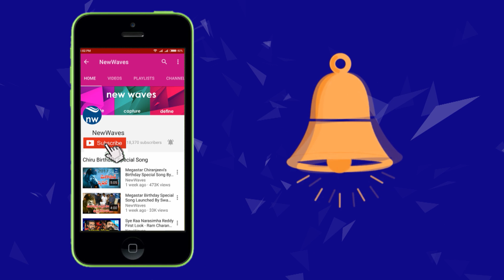చింతమనేని, బాబులపై రోజా ఫైర్ YSRCP MLA Roja Fires on Denduluru MLA Chintamaneni | New Waves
ysrcp nagari mla roja selvamani fires on denduluru mla chintamaneni prabhakar and ap cm chandrababu naidu. she slams chintamaneni for his comments on dalits